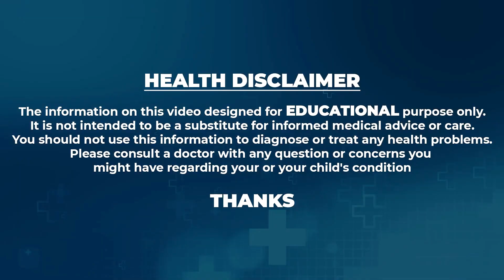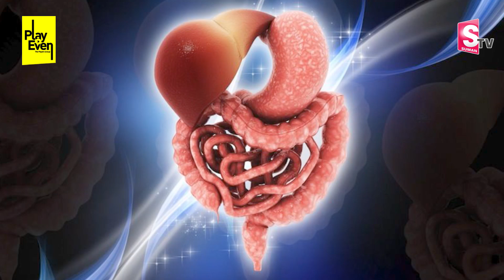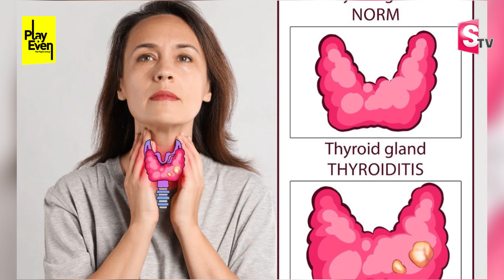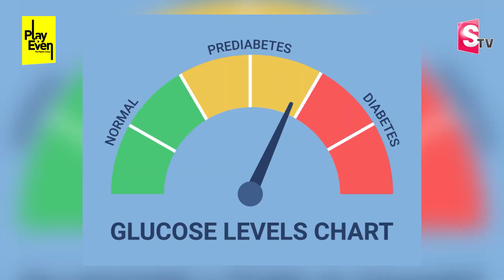ఇలాచేస్తే షుగర్,బీ.పీ కొని తెచ్చుకున్నట్లే..| Dr Kiran About Healthy Lifestyle | Diabetes | PlayEven